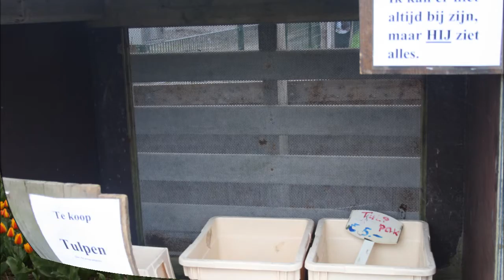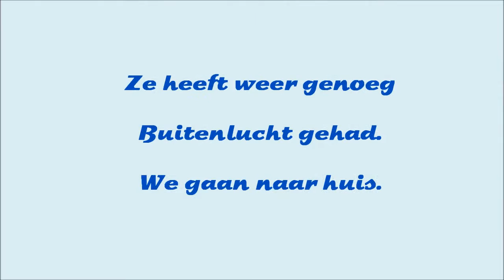collerfull tullip fields Holland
6 April 2014 alle bollenvelden staan al in bloei.